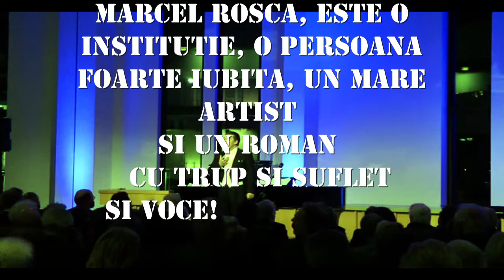Benefizkonzert Aalto-Essen. Moderator Stefan Lex. Solo Iov Marcel Rosca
Concert de Binefacere pentru "copii străzii" din România. Coordonator,  Moderator si Solist Stefan Lex.  Solo Kammersänger Iov Marcel Rosca.
Traducerea textului vorbit in limba germana de Moderatorul Stefan Lex:
"MARCEL ROȘCA MEMBRU DE ONOARE AL TEATRULUI AALTO DIN ESSEN,  ESTE CA O INSTITUTIE PUTERNICA, O PERSOANA FOARTE IUBITĂ, UN MARE ARTIST, DAR ȘI UN ROMAN  CU TRUP ȘI SUFLET ȘI VOCE!  KAMMER SÄNGER MARCEL ROȘCA ESTE CEEA CE SE POATE NUMI CU UN CUVÂNT FRUMOS PENTRU ORAȘUL ESSEN, O STANCA DE NECLINTIT !